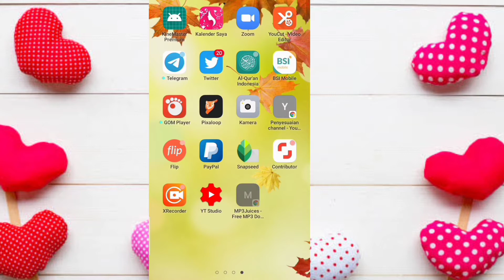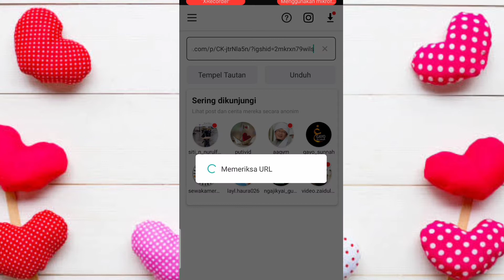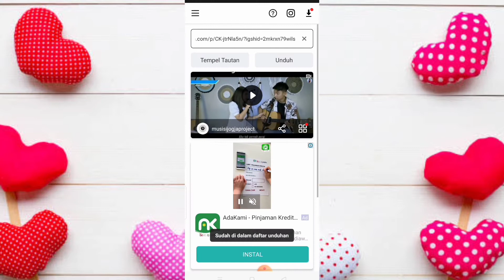Cara download video dan foto di Instagram cepat, mudah, dan Praktis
Cara download video dan foto di Instagram cepat, mudah, dan Praktis. memudahkan kalian update berita terbaru dan terkini di Instagram.